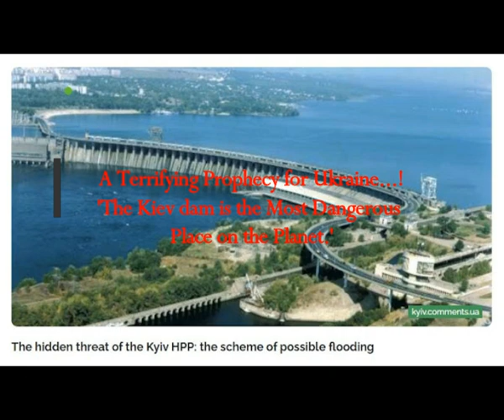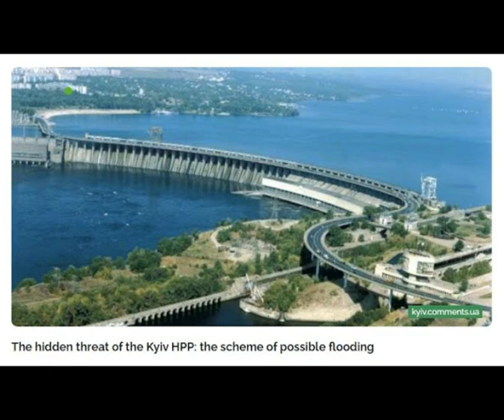A Terrifying Prophecy for Ukraine! 'The Kiev Dam is THE Most DANGEROUS PLACE on the Planet!'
The Real MLordandGod (Youtube Channel)
Translated from Greek article
THumbnail image - Ukraine dam Dniper River.JPG kyiv.comments.ua